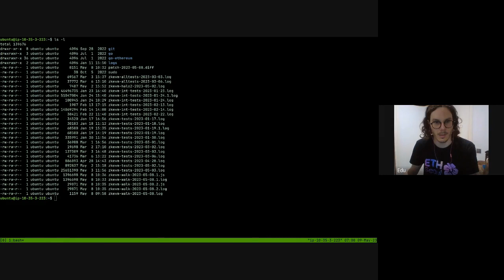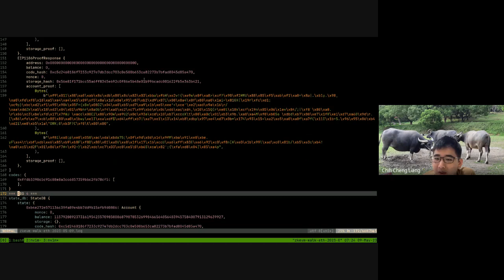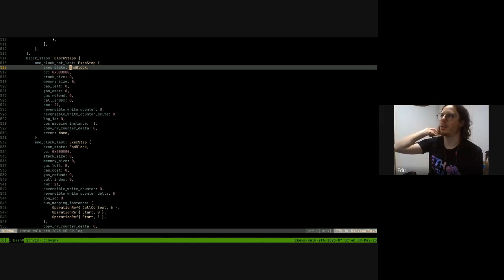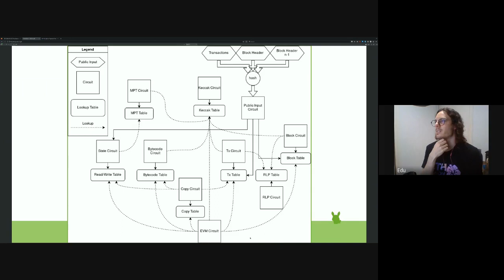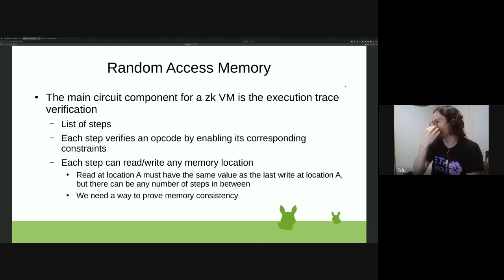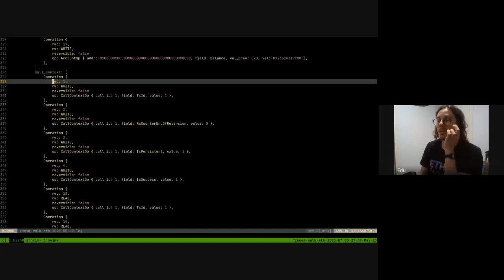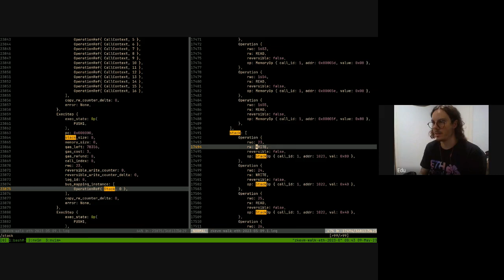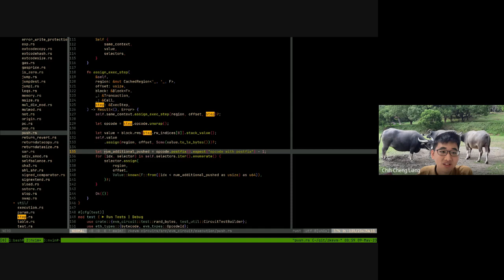The zkevm circuits walkthrough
Edu gave us a walkthrough for circuits in Zkevm by PSE.